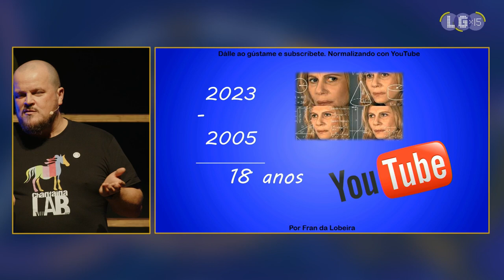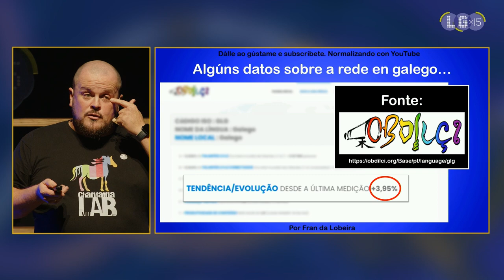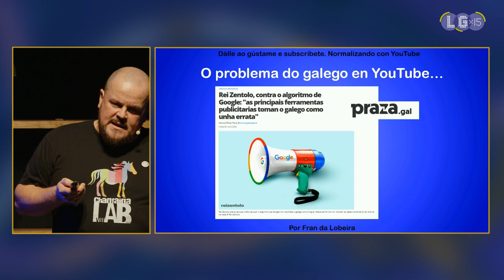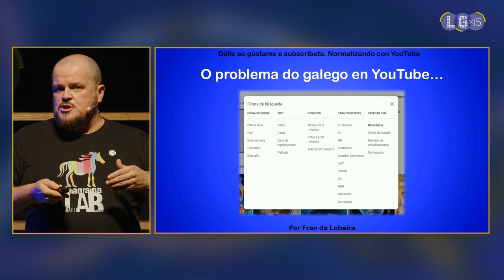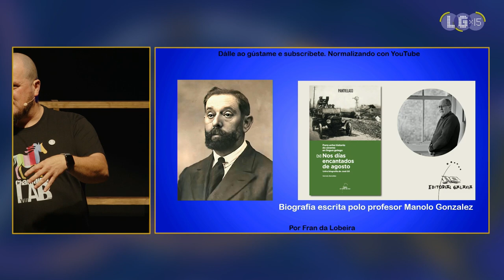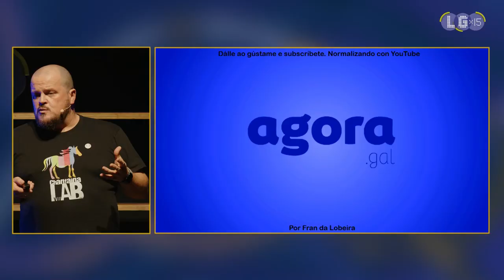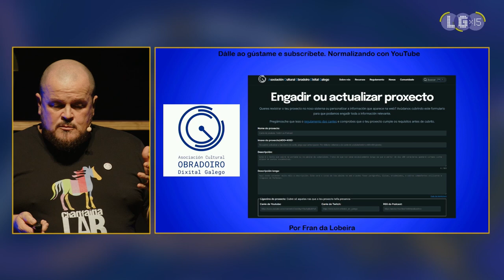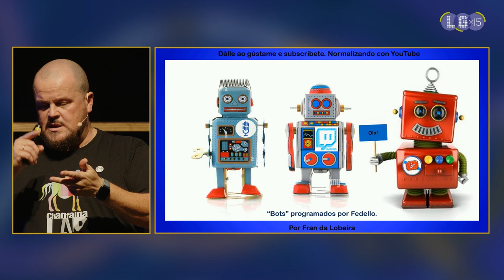Dálle ao gústame e subscríbete. Normalizar con YouTube | Fran da Lobeira | LGx15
Intervención de Fran da Lobeira no LGx15 de 2023
Fran dános a coñecer datos de orixe e referentes á nosa lingua, que non tiñamos da rede social de vídeos máis usada do planeta, e dinos que pensa que debera ser o "modus operandi" habitual para difundir o contido en galego nesa rede.

Finalmente fala da Asociación Cultural Obradoiro Dixital Galego, que xa é o fogar do contido en galego na rede, posto que agrupa nunha soa web a todos os proxectos multimedia das tres grandes comunidades: Podgalego, en formato podcast, Twitch en galego, para ver directos do máis variados e YouTube en galego, con máis de 500 canles listadas.
Fran da Lobeira é un tipo ecléctico, guitarrista e debuxante amador, gravador e montador de vídeo vocacional, youtubeiro e twitcheiro paixonal, community manager en prácticas e suboficial especialista en SONAR de profesión, un auténtico home-orquestra.

Fascinado por viaxar, ingresou na Armada onde, tras máis de 2000 días de mar e ter visitado máis de 100 cidades en máis de 50 países, chegou a cumprir o seu soño, pois nos máis de 27 anos que leva navegando e viaxando, xa cumpriu aquel soño de visitar Australia, que tiña cando novo. No 2008 casou e foi vivir ao lugar da Lobeira, na parroquia de Santa Mariña do Monte. Alí́ no 2011 comezou a escrita dun blog persoal de referencia “Vivo na Lobeira”, ainda en castelán, pois é neofalante (hoxe case abandonado). Tras ter estado mesmo 3 anos a vivir en Brunssum, onde por mor da morriña rexentou a “Embaixada da Lobeira nos Países Baixos” e sendo alí onde creou, no ano 2017, o emporio multiplataforma que é hoxe “a Lobeira today”, gañador do Premio Rede 2023 do certame Youtubeiras, actualmente pasa as semanas a cabalo entre o seu traballo de oficinista no Estado Mayor de la Defensa e os directos en RR.SS. en Madrid e a quietude sen apenas cobertura móbil do seu fogar no lugar da Lobeira do concello de San Sadurniño. Amais, ten varias participacións reiteradas no certame de curtametraxes Chanfaina Lab do Concello de San Sadurniño, onde vén de actuar como director de fotografía para a peza do afamado director Ignacio Vilar (A esmorga). Tamén xestiona, nas súas canles de YouTube, Twitch e Facebook, entre outros, o seu programa especial “Cinema Lobeira” no que xunto a xente colaboradora da canle e doutros eidos, tamén con gusto polo cinema, tanto se analizan as grandes galas de cinema coma se entrevista a directores de cinema independente, guionistas ou se cubre un festival.

Foi dos primeiros Instagramers en crear un vídeo diario en galego, o cal mantivo máis dun ano, e tras ter creado a lista das 50 do YouTube, na que deu visibilidade a máis de 240 canles na nosa lingua cada ano, Fran da Lobeira é o primeiro “streamer” en lingua galega en transmitir dende a rúa e en facer directos de máis de 1 día sen pausas (total de 25 horas e 19 minutos na 1ª edición e 25 horas e 32 minutos na 2ª edición do Maratón da Lobeira) na rede social Twitch e YouTube. Na súa, hoxe xa consolidada, videobitácora “a Lobeira Today” podemos seguir de preto tanto a súa incesante actividade como a das moitas persoas colaboradoras coas que conta a día de hoxe, moi gabada en diferentes medios de comunicación. A parte de todo o anterior, é o presidente da recentemente creada Asociación Cultural Obradoiro Dixital Galego que agrupa as tres grandes comunidades de creación dixital de contido en galego: Podgalego, Twitch en galego e YouTube en galego.
LGx15. Ideas para o futuro da lingua | Teatro Principal | Pontevedra | 28 de outubro de 2023 | Coordinadora de Traballadores/as de Normalización da Lingua (CTNL)
Colaboracións: Secretaría Xeral de Política Lingüística | Concello de Pontevedra | Deleite | Fundación Galicia Sustentable